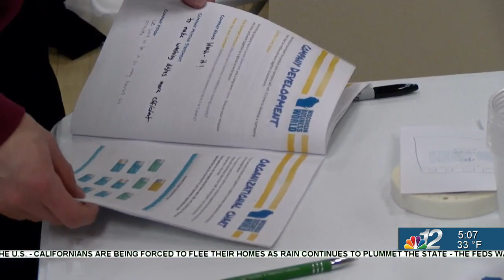Wisconsin Business World 1-10-23